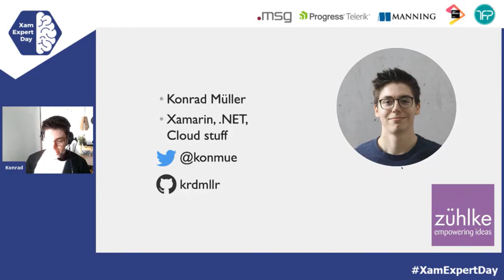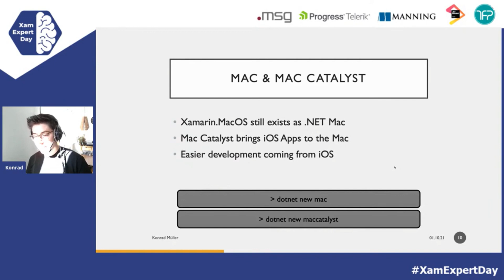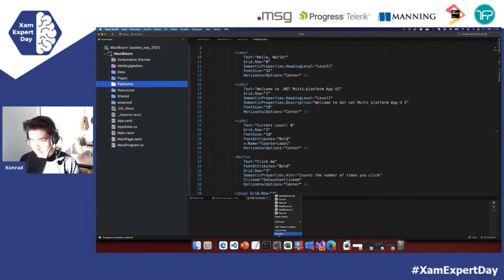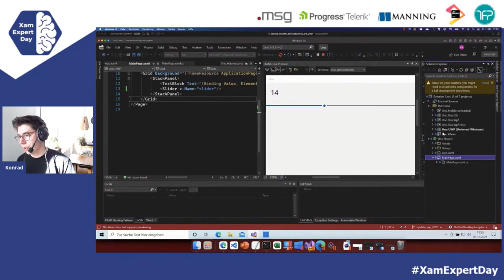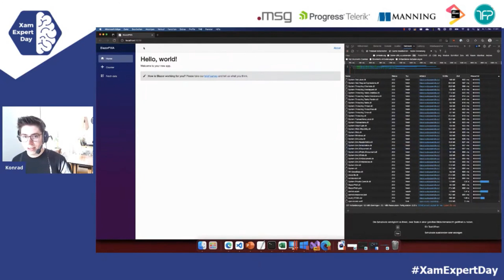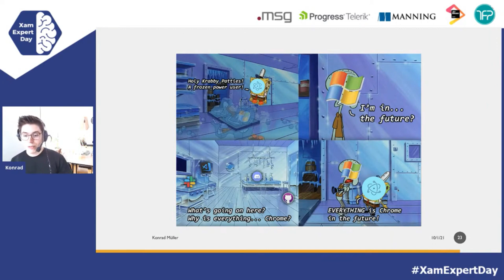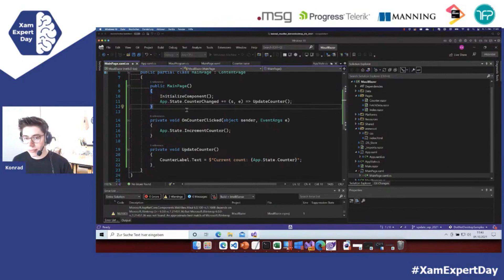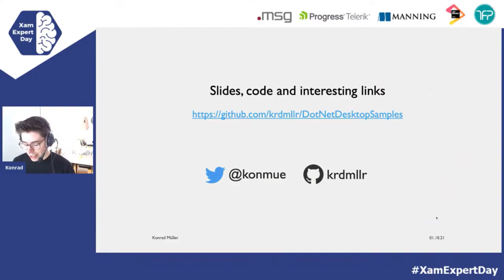An Introduction to Modern Desktop App Development with .NET and MAUI - XamExpertDay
In this session, we will take a look at the desktop development updates MAUI will bring to us and take a peek at other modern ways to develop for desktop with .NET. Get ready for a session full of old and new friends like UWP, WPF, Mac Catalyst, Blazor, PWAs and more!